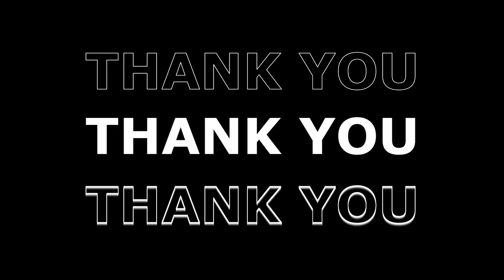I won't run 💫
Tried to edit this one a little bit more (still learning) but making progress clips and editing wise :)
song: i won't run - Keanu Bicol